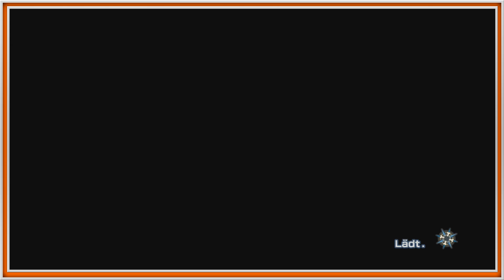One Piece Pirate Warriors #4 - Der Legendäre Schwertkämpfer Mihawk Falkenauge!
-/// Ohayou Gozaimasu meine Otaku Freunde! ///-

Die viertem Folge zu One Piece Pirate Warriors ich
wünsche euch viel Spaß damit.

Wir schreiben das neue Piratenzeitalter und beginnen unsere
Reise und suche nach dem berüchtigtem One Piece um
Piatenkönig zu werden.

Facebook Fansite:
Steam:
MrDestinyHD
Skype:
Der-Hamster-Der-Nation

Playstation 3 Acc
The_Guardian20YT

Xbox Acc:
eW Prophet